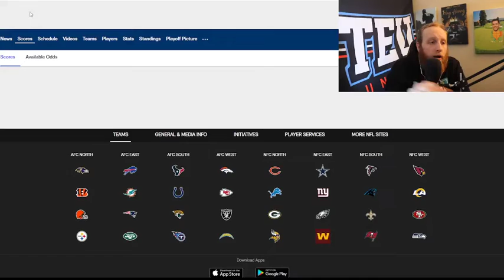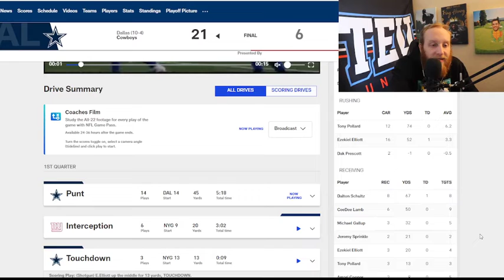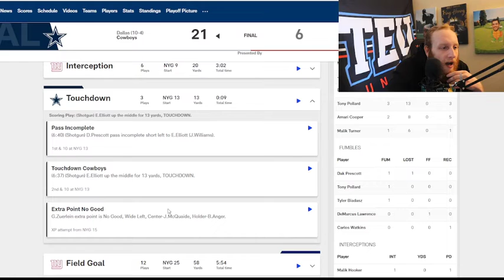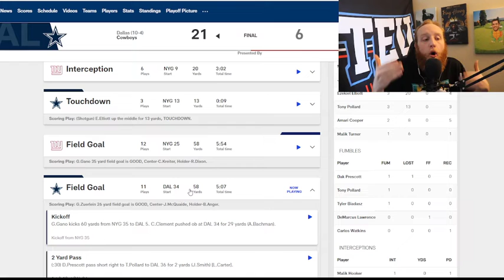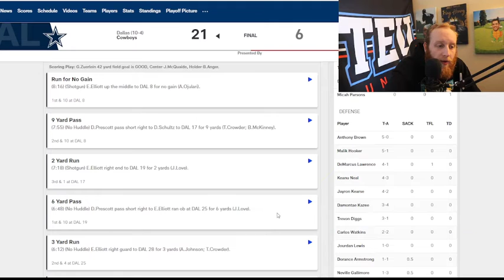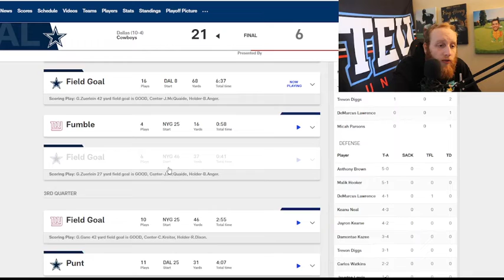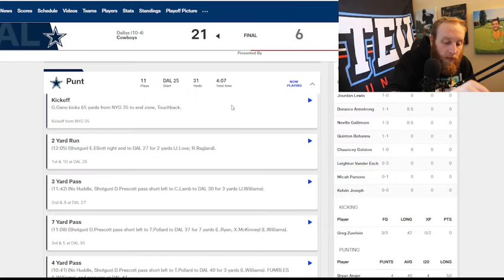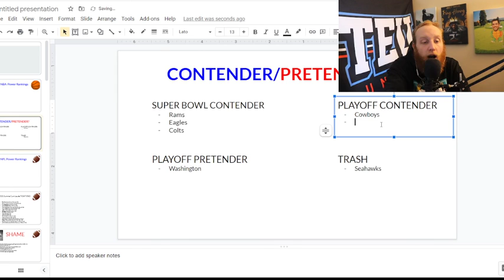Cowboys/Giants Week 15 Film Study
Ceedee Lamb is leaving a real bad taste in our mouth